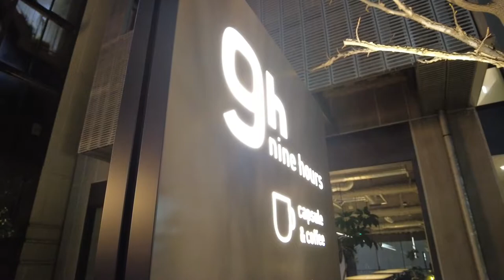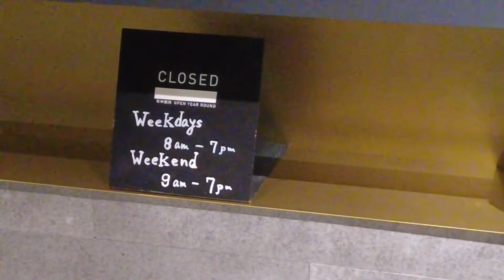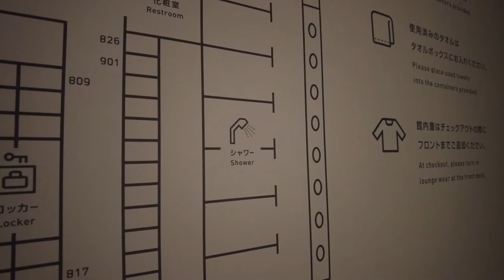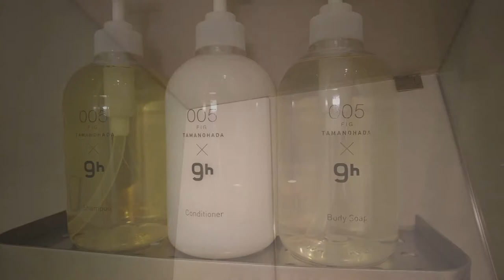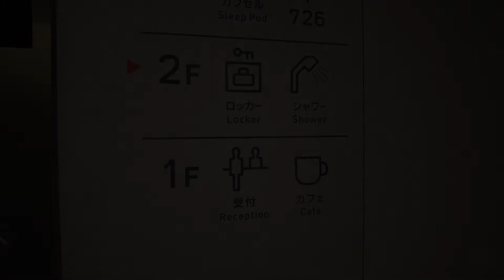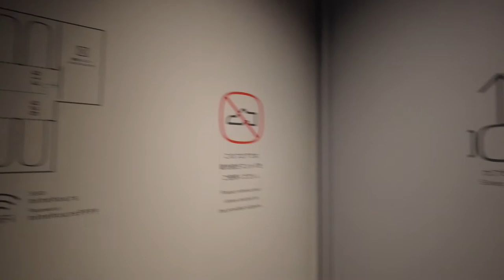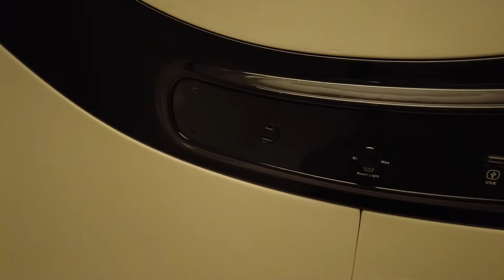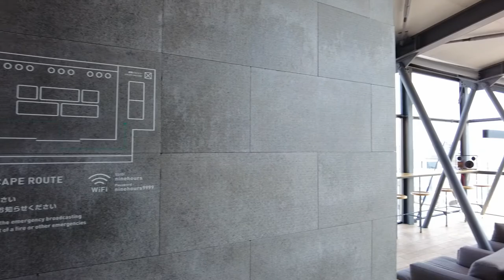Capsule hotel like a spaceship in Japan 😪🏨 Nine hours Nagoya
Nine hours in a round capsule like a cocoon.
There are many in urban areas of Japan, so it is very convenient when traveling 😄
This time I stayed in Nagoya for one night.

■ Location
Nine hours Nagoya station

Staying in a completely private capsule hotel with a key in Kyoto | Pocket Hotel Karasuma Gojo

I would be grateful if you could tell me your impressions from the comment section (* ´ω` *)

Local sightseeing and cooking, on this channel
I also thank the people I meet and post a video as a video record.

Video editing is done by a complete amateur.
The editing may be unsightly or the music may not be good, but
We hope you enjoy watching it with warm eyes.

If you notice anything about the content, please comment and rate it.
It will be encouraging in the future (* ´ω` *)

■ Caution
・ The title, video description, and subtitles are automatically translated and may be incorrect.
・ The amount introduced in the video may change depending on the time and rate.
・ If you want to know the exact information, please access the official website and check (* ´ω` *)